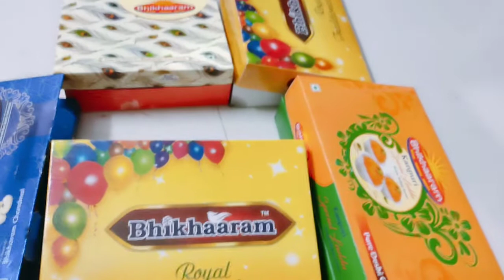আব্বু এত্তো গুলো মিস্টি আনলো